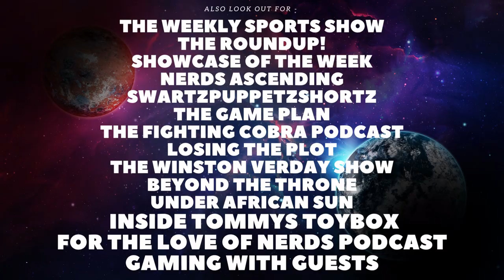The Witcher: Blood Origin Full Season Review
Today I will be reviewing The Witcher: Blood Origin, including spoiler talk. If you have anything you would like to discuss feel free to leave a comment down below and if there is any movies you wanna see me review feel free to let me know.